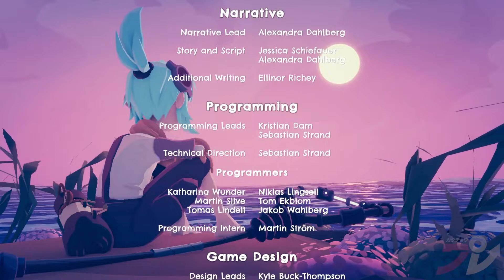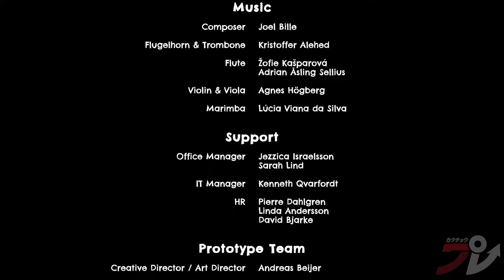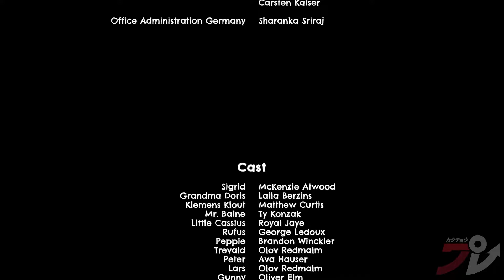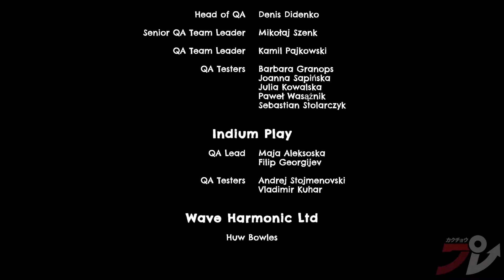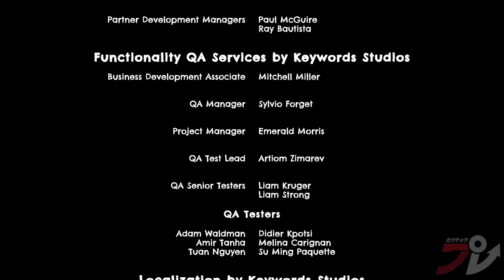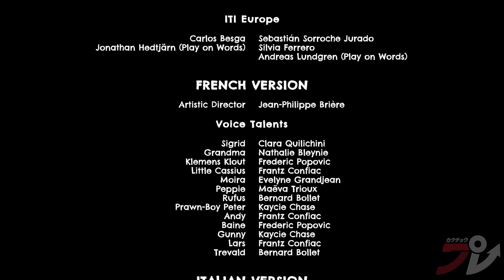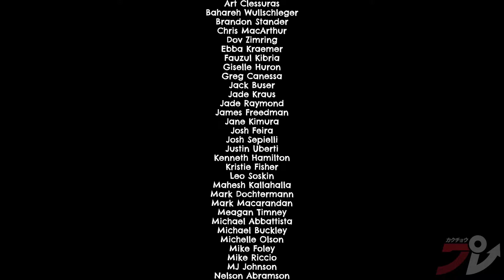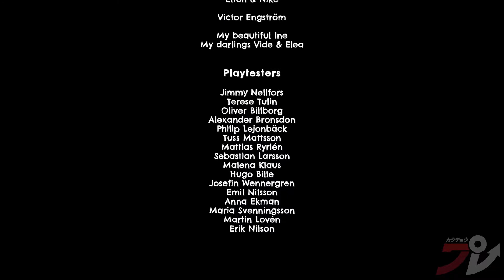Wavetale (PC & Console Version): FULL WALKTHROUGH | Part 4 + Ending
Here's the last entry of our Wavetale walkthrough, an indie action-adventure title full of water and wonder. And surfing!

0:00 - Stop Grandma mission
18:49 - The Dandelion final mission
25:49 - Ending + credits
42:34 - ???